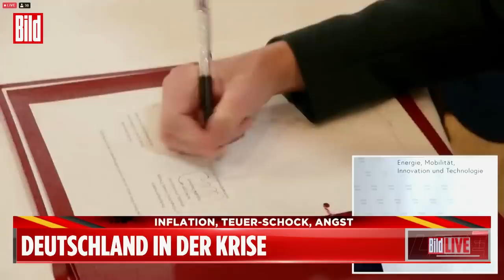Habeck stellt Gas-Priorisierung in Frage | StandUp Jan Schäfer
Müssen wir uns auf einen Winter einstellen, in dem wir bibbern müssen?
Das hängt davon ab, ob es den Kommunen gelingt, Gas zu sparen.

Konkret: Ob Deutschland es schafft, den Gas-Speicher rechtzeitig auf die notwendigen 90 Prozent aufzufüllen. Das sagt Städtetag-Chef Gerd Landsberg (69).

Doch: Der Städte-Boss ist überzeugt, dass Habecks Gas-Ziel wackelt!

„Wir haben im Moment eine Quote von 63,5 Prozent. Ich glaube nicht, dass diese 90 Prozent erreicht werden. Wir werden eine Gas-Notlage haben und darauf müssen Kommunen, aber auch Wirtschaft und Bürger sich einstellen“, so Landsberg bei BILD Live.